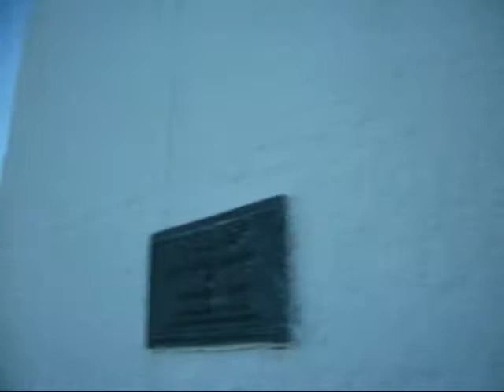Old Scituate Lighthouse - Scituate, Mass.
A short video of Old Scituate Light in Scituate.  I have visited it 4 times now and finally decided to shoot a video of one of my favorite spots thus far.